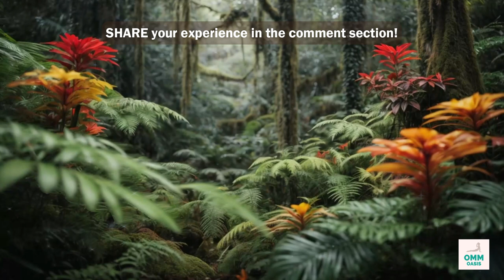Your 59-minutes shooting music for the calmest sleep of your life | Brazil🇧🇷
Embark on a transformative journey deep into the heart of the Brazilian jungle 🌿 with our captivating shooting meditation experience 🌄. As you explore the lush rainforest 🌳, let the soothing sounds of the soundbowl, synthesizer, and gentle piano 🎶 wash over you, creating an atmosphere of serenity and calmness. 🧘‍♂️

In this mystical and awe-inspiring setting, you'll find yourself surrounded by the harmonious symphony of birds singing 🐦, connecting you with the vibrant life force of the jungle. 🌺

Join us on this adventure to rediscover your inner peace and harmony amidst the breathtaking beauty of nature 🌅. Feel your stress melt away as you immerse yourself in the sights and sounds of this enchanting landscape, and experience the profound benefits of shooting meditation in the heart of the Brazilian wilderness. 🌟

Reconnect with your inner self, rejuvenate your spirit, and find tranquility in the embrace of Mother Nature. 🌎✨

🧘🏼‍♀️ guided meditations
🏅 unguided meditations
🍃 ambient videos

atmosphere grey,intelligent atmosphere wake up lamp,physical starlight and atmosphere,freestyle atmosphere beat, nature beat,shed theory nature type beat,love nature rich amiri type beat,the beat of nature - background music - mugiopaneno,nature beat x supertrap beat x ambient beat, human nature type beat, jungle meditation, jungle sounds,beautiful song of birds in the forest iran namakabrud jungle tour and birds sounds,beautiful song of birds in the forest iran 2022 namakabrud jungle tour and birds sounds,waterfall jungle sounds relaxing tropical rainforest nature sound singing birds ambience silencetv,jungle nightlife sounds 10hrs of cicadas singing & other sounds of night creatures, [200 ] ambient one shot kit kit "nuclear vol. 1" - rare & unique wheezy, cubeatz, southside sounds,ambient sounds unreal engine,dying light ambient sounds,how to use ambient sounds mod, yoga koh samui,tana yoga,[황아영 요가 스트레칭] 하체부종 매일 10분 이거 하나로 해결!ㅣ10min leg stretching yoga routin,mira yoga,yoga mom